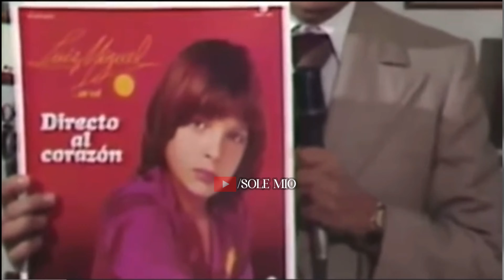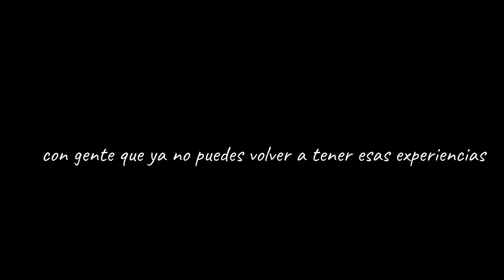Las Veces Que Luis Miguel Habló De Su Mamá En PÚBLICO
Feliz navidaddd a tooodoooos, este es quizás el ultimo video del año y no puedo mas que agradecerles por este hermoso año, empezamos este año con 100 suscriptores y hoy somos 3,300 ha sido una locura , muchísimas pero muchísimas gracias por el apoyo en cada video, por ayudarme a poder decir que hablar del mejor artista en la historia es mi trabajo, es como un sueño y todo gracias a ti que no te pierdes ni un video.
Se ha pasado muy rápido el año, hubieron periodos donde era mas activo en el canal y otros donde no tanto, es dificil mantener la motivación diaria ademas de la escuela  sin duda es complicado enfocarte en  el ambito academico y en los videos al menos para mi. Por mi parte les cuento que no soy nuevo en esto de los videos, llevo ya masomenos dos o tres años haciendolos en otros canales donde aprendi mucho y quizas la razon por la que este si me pegó fue por la experiencia que ya tenia y por hacerlo justo en el momento donde yo presentia que luis miguel volvería a un tour, me siento muy afortunado, espero que sigamos creciendo juntos este 2024.
Te deseo muy felices fiestas  y mi regalo para ustedes es este video que tanto me tardé en hacer.
 Y recuerda para cuando estés triste, no hay nada que el concierto vivo del 2000 no pueda solucionar, feliz navidad